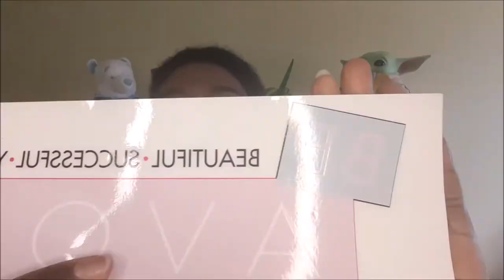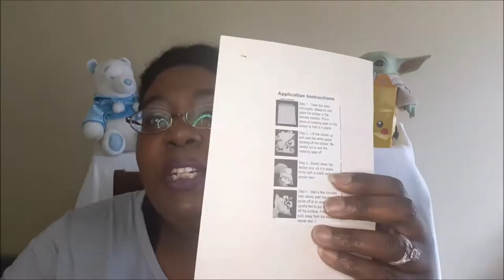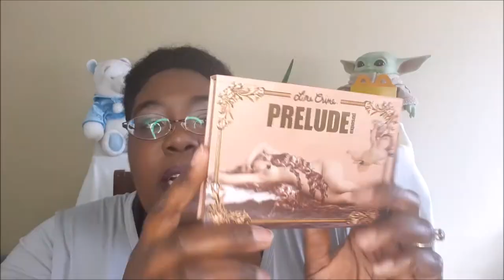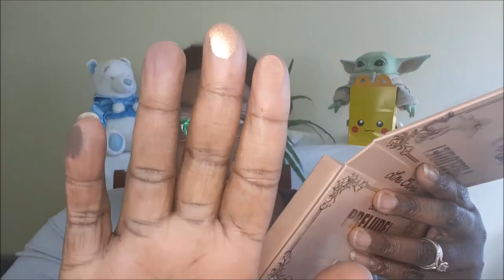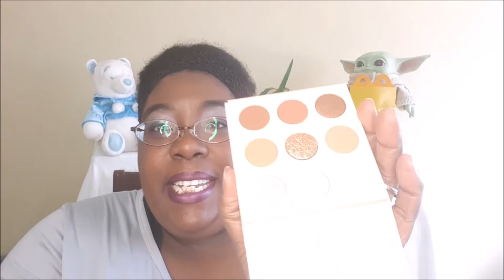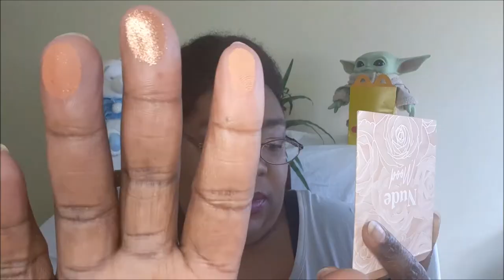MAIL TIME: ETSY, FACEBOOK MARKETPLACE & SQUAD: UNEEK AVON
WE GOT MAIL!!!
I'm so excited about the items we purchased and I want to show them to you.

LINKS:
💚AVON